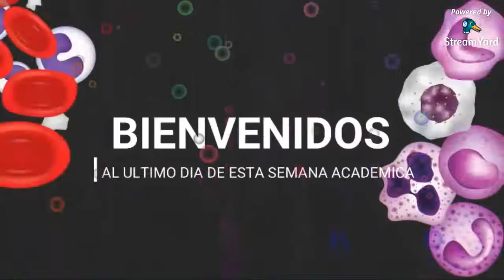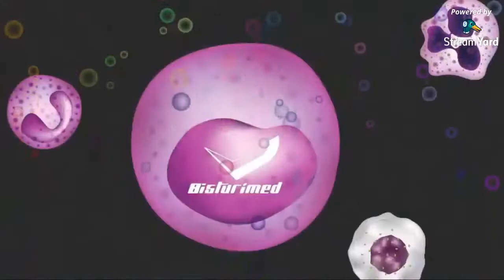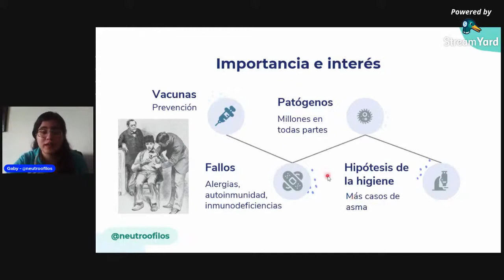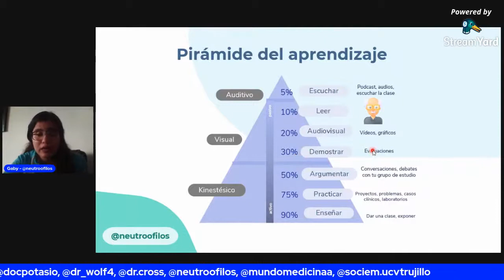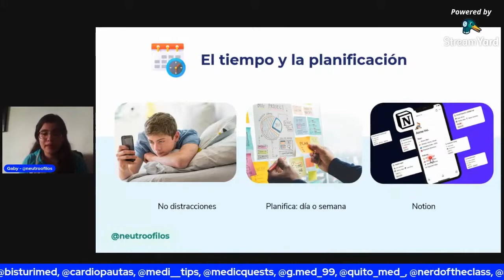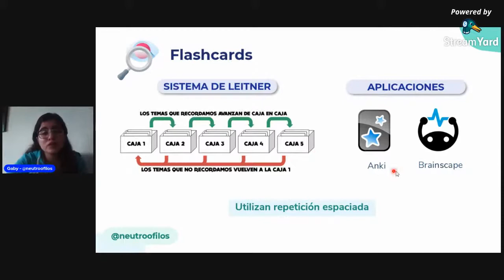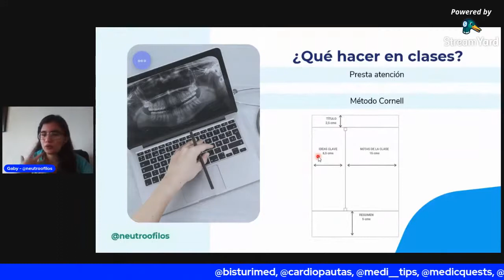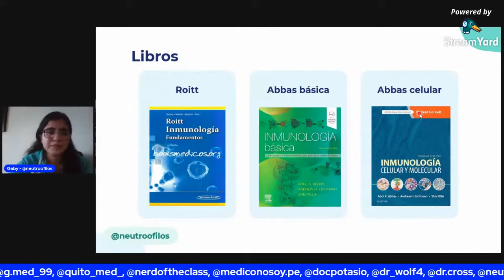Semana Académica 3.0: Día 8 Técnicas de Estudio de Inmunología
Día 8
Ponente: Gabriela Mendoza